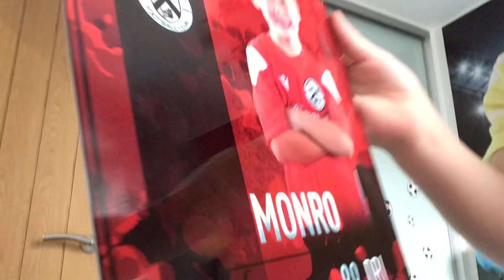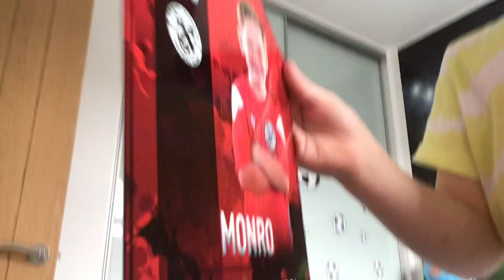18 November 2023